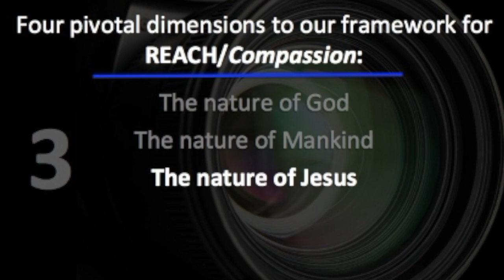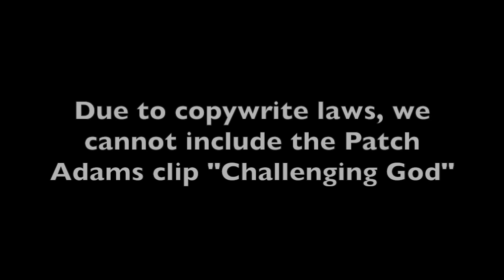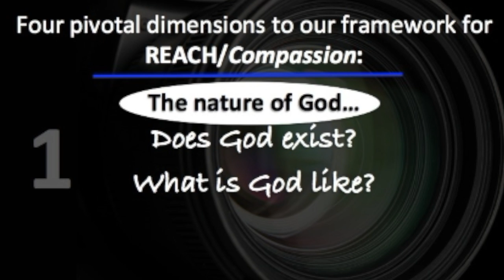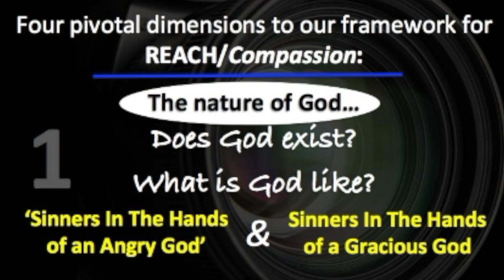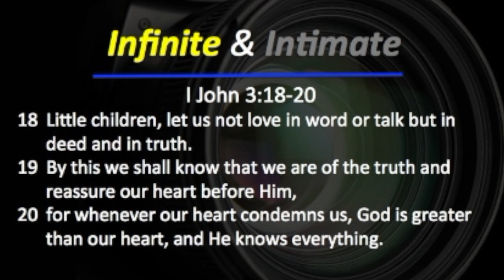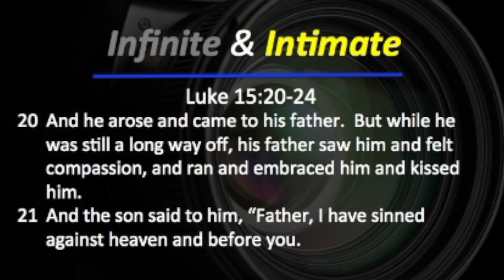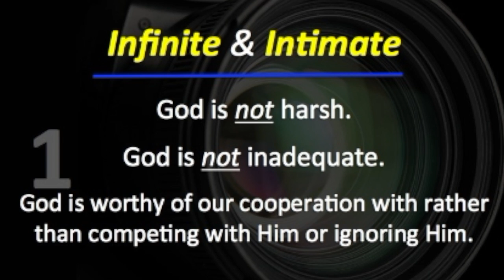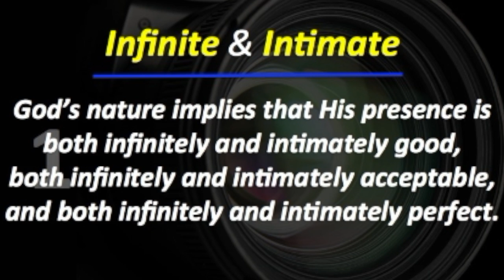Find Your Focus – April 24, 2016 – Reach (Part 16)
We started the mini series Reach of Find Your Focus and took a closer look at the Nature of God.